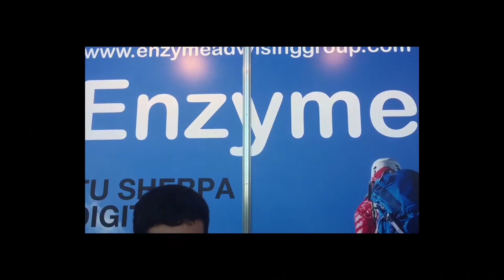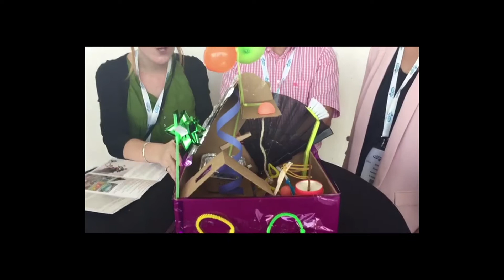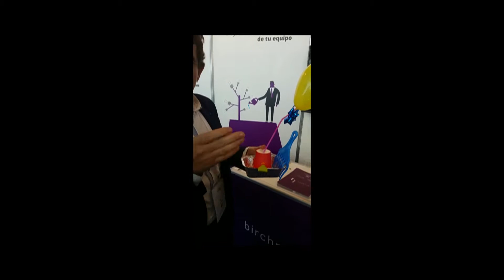Taller de Innovacion. Entrega de premios. Fórum AUSAPE 2017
Clausura del Fórum